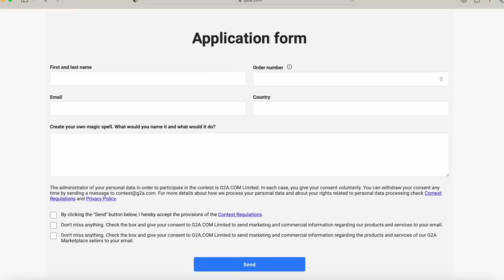Non-Gamer Watches #184 - HOGWARTS LEGACY and common room tours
enter the G2A.COM HOGWARTS LEGACY contest

▶️ Videos I Watched Today ▶️

00:00 Intro
00:48 Thank You G2A.com
02:00 Hogwarts Legacy Launch Trailer
04:51 Hogwarts Legacy Cinematic Trailer
07:46 Hufflepuff
08:52 Ravelclaw
09:56 Gryffindor
11:01 Slytherin
12:23 okay then... bye-bye now

I like post cards and dairy free chocolate!
Canada